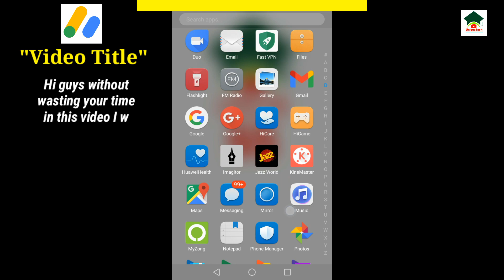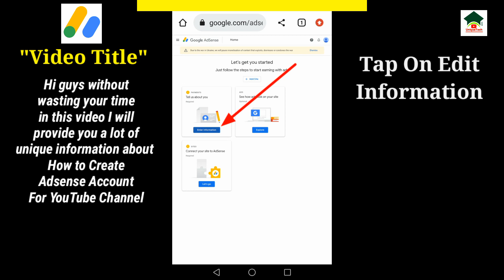How to create adsense account for youtube||Adsense account kaise banaye||Sign up adsense account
How to create adsense account for youtube||Adsense account kaise banaye||Sign up adsense account||Adsense account for youtube||Adsense account kaise banaye mobile se||Unique tech 55

Assalam-O-Alikum Unique Tech Family.In this video I will tell you about How to create adsense account for youtube.Hope you guys enjoy the video and give a like If you enjoy the video And also subscribe to my channel to get more informative videos like this.

                              Take Care
                              Allah Hafiz